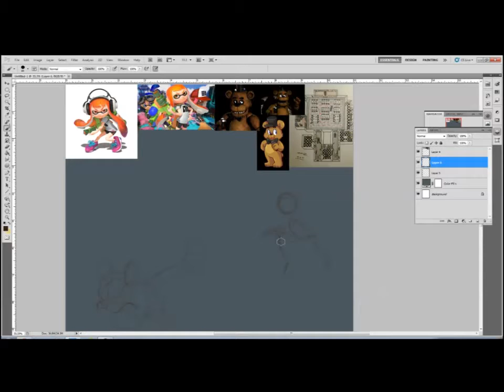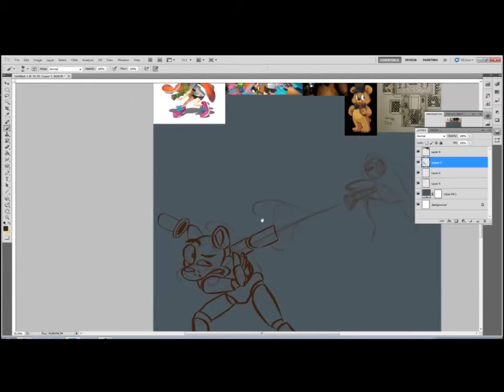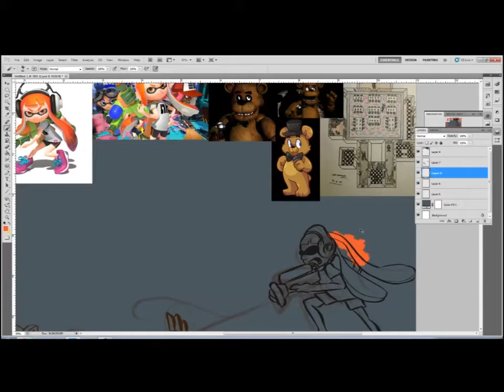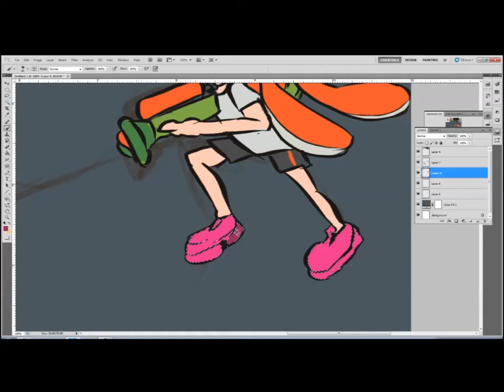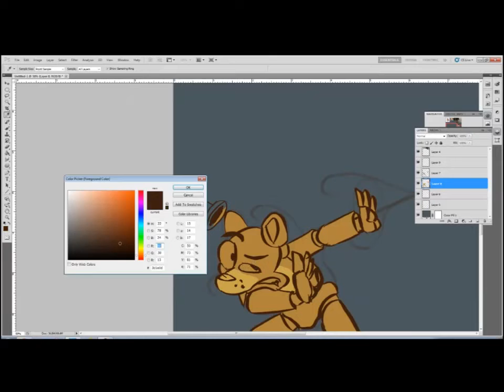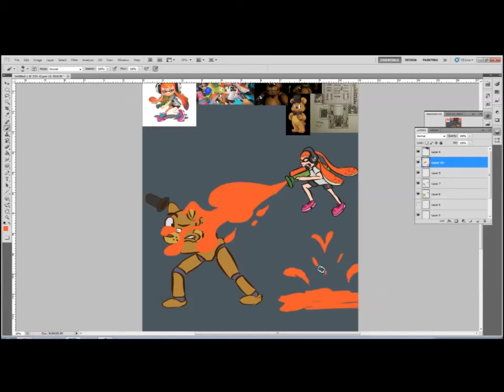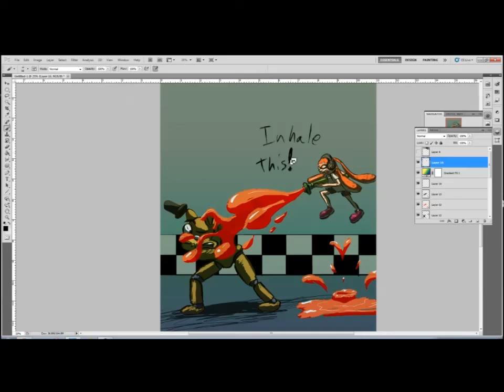Speed Painting - Splatoon Attack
In this one, It'd thought go for someting different. This is the girl from Splatoon attacking Freddy fazbear from Fnaf with lots of paint.